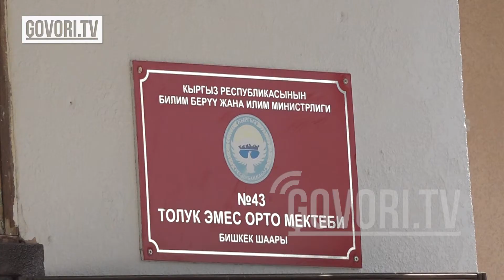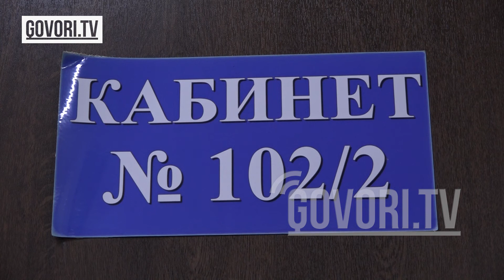№29-гимназиясы 550 орундуу болгонуна карабастан 3500 окуучуну баткырууда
Социалдык тармактын Жылдыз Бекбаева аттуу колдонуучусу Бишкектеги №29 гимназияда тартылган видео менен бөлүшүп, мектеп кургулачы деген билдирүү калтырган.
«Балдарыбызга убал эле болду. Мектеп салгылачы айланайындар, мектеп! Балдар мектептерге батпай калды. Класстарда 45-50дөн окуучу, партада шпрот болуп тыгылып төрттөн отурушат. Балдар кысылып отуруп кантип жазат, кантип окушат?» — деп суроо салды колдонуучу.
Бүгүн Govori.TV нын жамааты маселе менен жеринен таанышып келди. Аталган мектепте чындыгында эле класстардын жетишпегени анык. Анткени 550 окуучуга ылайыкталган билим уясынан учурда 3500 окуучу билим алууда.

Мектептин жетекчилиги мындай маселе бир эле 29-гимназияда эмес, борбордогу бардык мектептерде бар экенине токтолду.
Буга себеп, ички миграция өсүүсү дагы себеп болууда. Ошондой эле учурда Орусиядан мекенине кайтып келген жарандардын балдары дагы бул жылы басымдуулук кылууда.
Мындай көйгөй Бишкектеги башка мектептерде дагы бар. Алсак, Ак-Бата конушундагы №43 толук эмес орто билим берүү мектебинде 14жылдан бери эле мындай маселе чечилбей келет.
Ал эми №10 орто мектебинде болсо ар бир класста 40тан ашуун окуучу окуйт.
Мындай маселени чечүүгө мэрия тарабынан аракеттер көрүлүп жаткандыгын белгиледи. Анын айтымында айрыкча борбордо мектеп жетишсиздиги маселеси болбошу керек.
А бирок качан жана кандай жол менен чечилээри азырынча белгисиз. Мындай көрүнүштөн улам өлкөдө сапаттуу билим берүү тууралуу кеп кылуу азырынча эрте болуп тургансыйт...